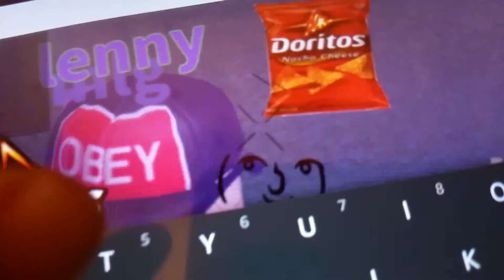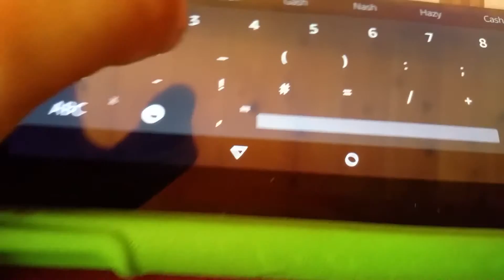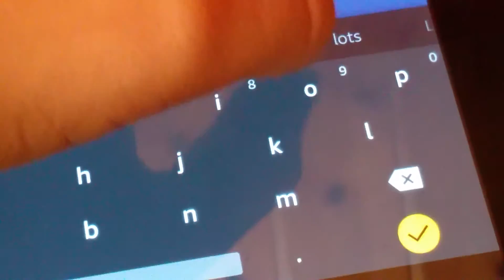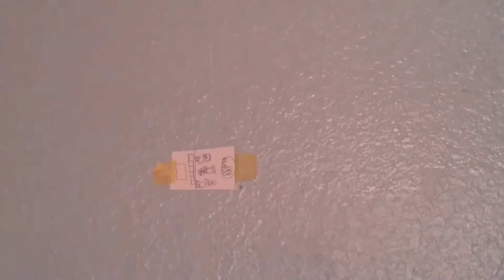Ceiling fans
Fun